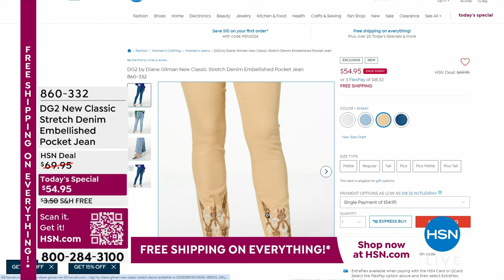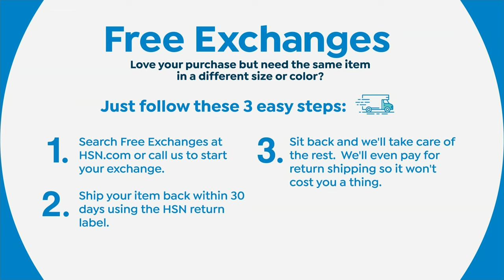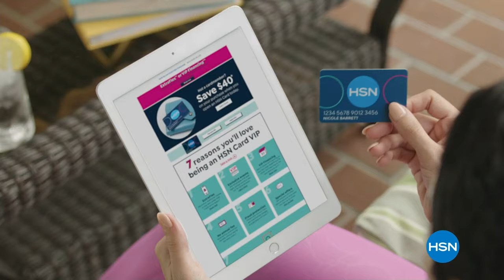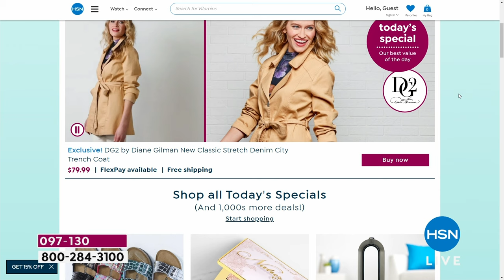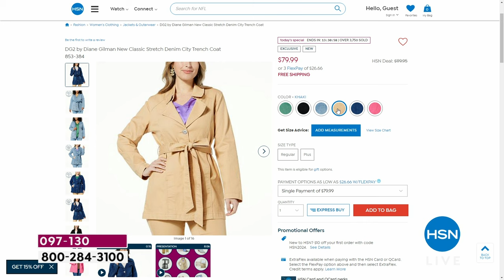HSN | Today's Super-Special Sunday - DG2 by Diane Gilman Fashions 02.11.2024 - 10 AM